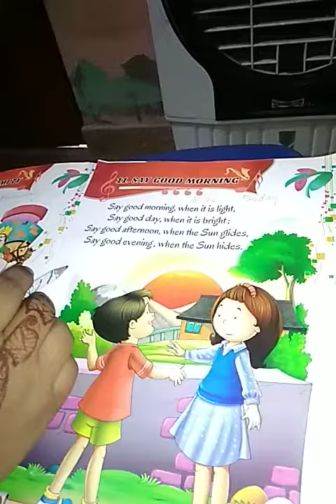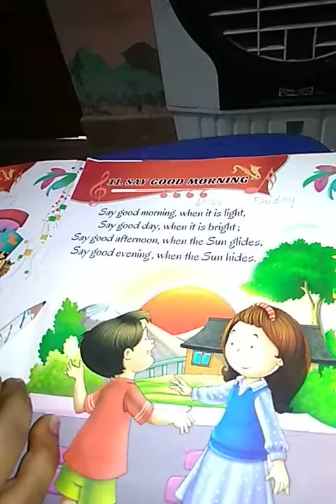6/11/2020 Class-Nursery Sub-English Rhyme